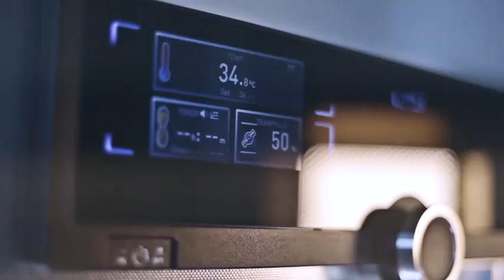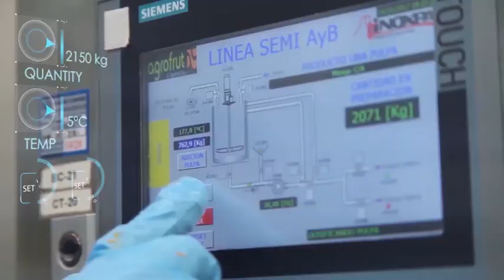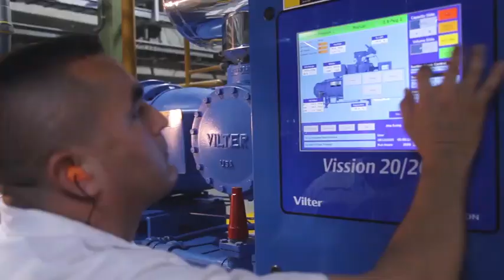Agrofrut 2021 - Fruit purees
Agrofrut is the leading agro-industry in Colombia with an experience of more than 28 years in the processing of tropical and exotic fruits into 100% natural fruit purees to commercialize nationally and internationally under brands such as Canoa, Canoa Fit, Casa Loma and more than 15 private brands.